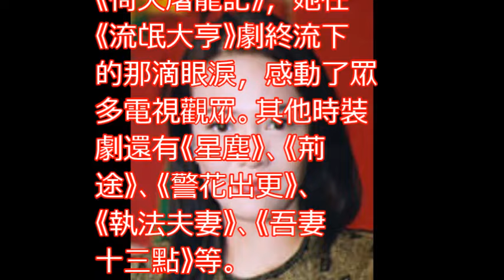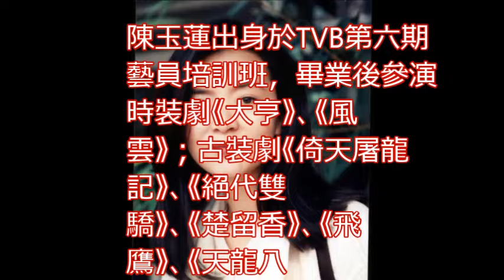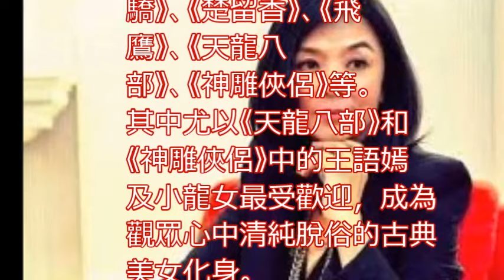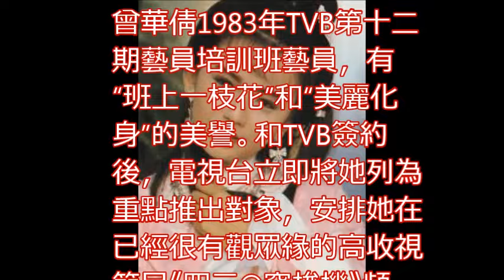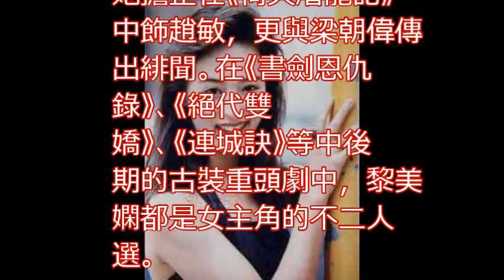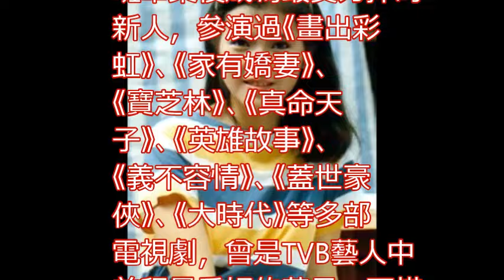80年代無線當家花旦